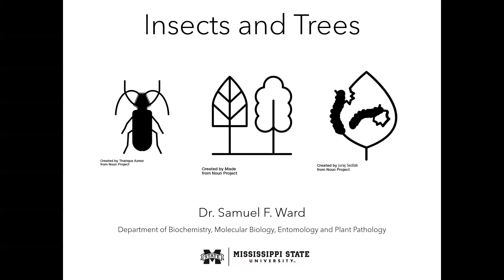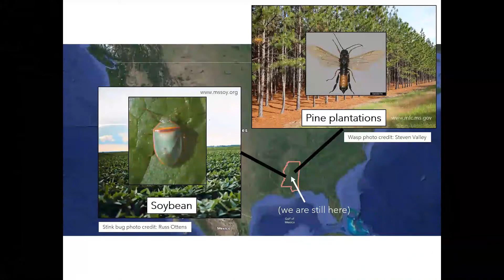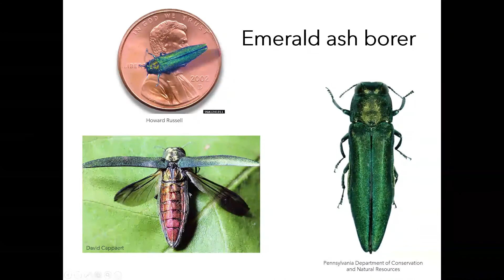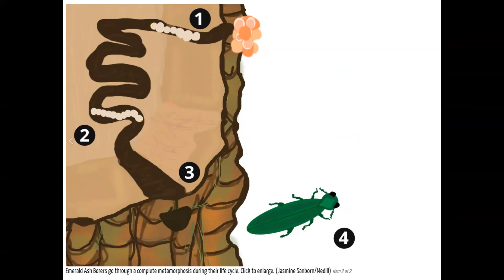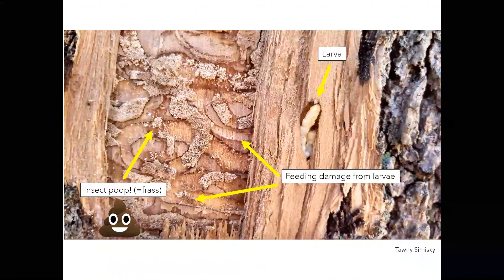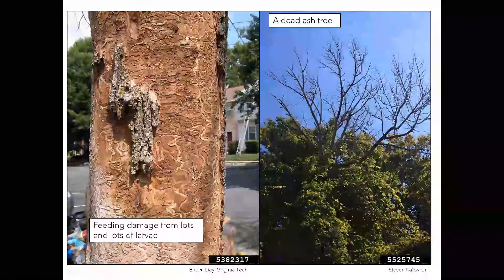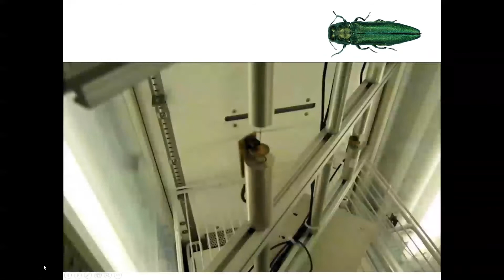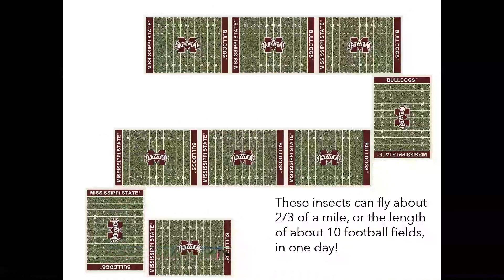Insects and Trees: Invasive Woodborers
We call insects that eat into trees and leave holes woodborers. Some are from here, and some are not! Dr. Sam Ward tells us all about how the non-native ones get here, the damage they can do, and research we are doing to try and stop them.